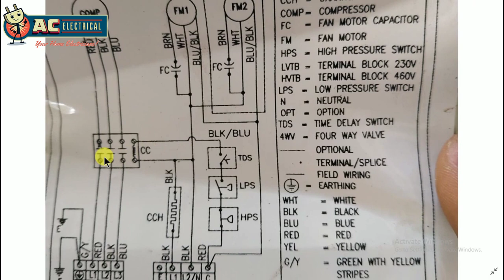Cassette Ac 3ph Wiring With Diagram || Full Video.👍👍👍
Hello friends this is sameer ill try to give some knowledge
About hvac tech.